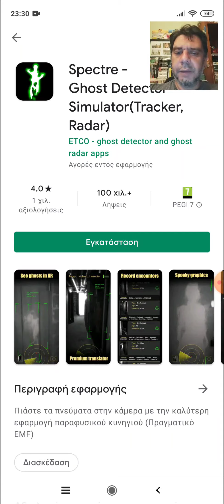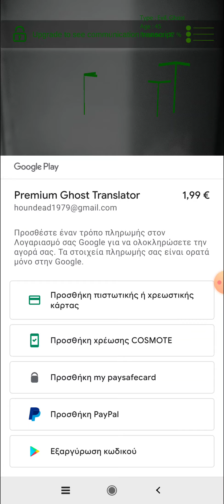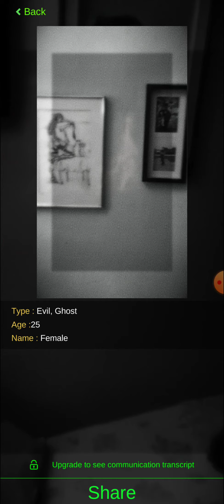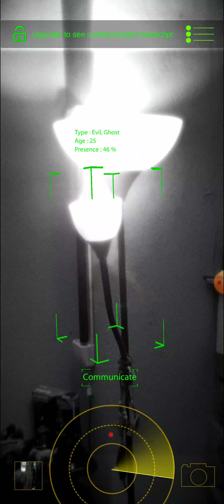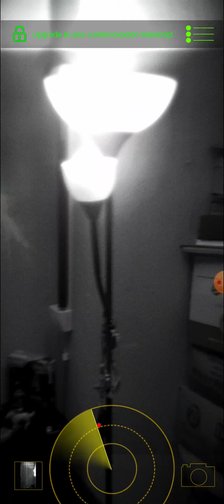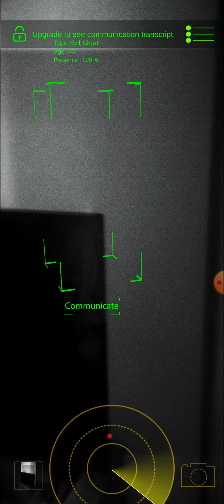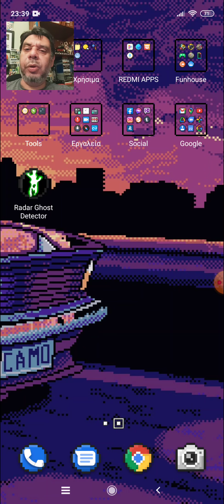Spectre ghost detector!!! Η ποιο spooky εφαρμογή!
Μια τρομακτικοτατη εφαρμογή από το app store που βρίσκει σιλουέτες πνευμάτων!